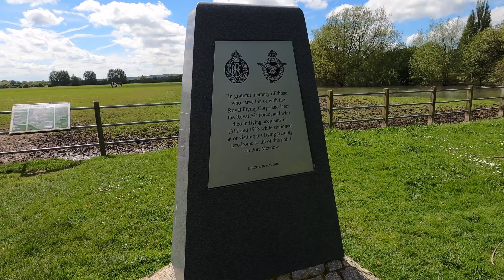Waterfowl - relax with these beautiful